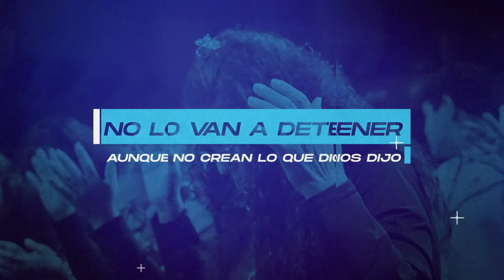Un tiempo victorioso se acerca para tu vida..te esperamos en nuestros 2 servicios 9:00 AM Y 12:00 PM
Domingos 10AM - Servicio General
Miércoles 7PM - Servicio de Oración 7 Enseñanza Bíblica
Viernes 7PM - Servicio de Jóvenes

Obtén los libros del pastor Juan Carlos Harrigan
El Poder de Orar de Madrugada :

Comenzando Tu Día Con Dios: